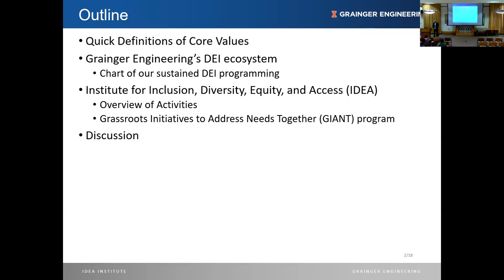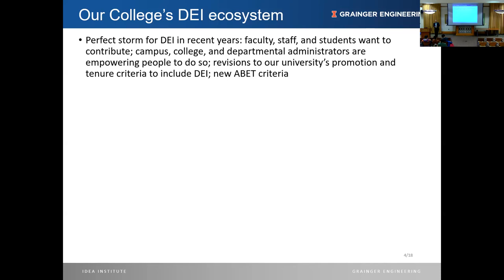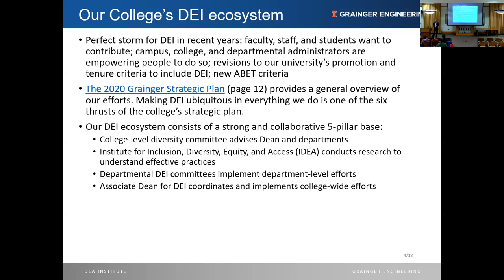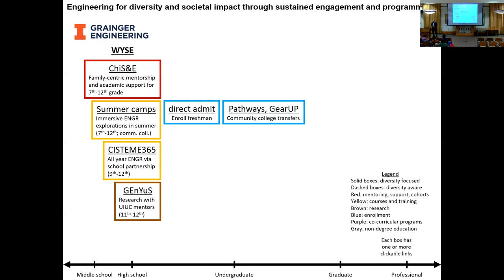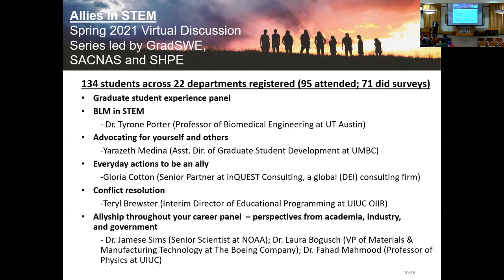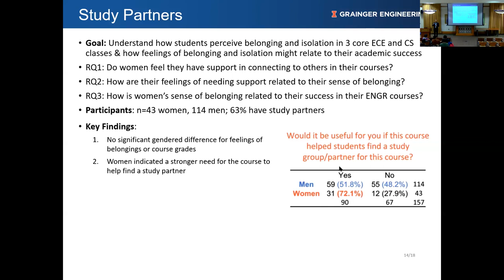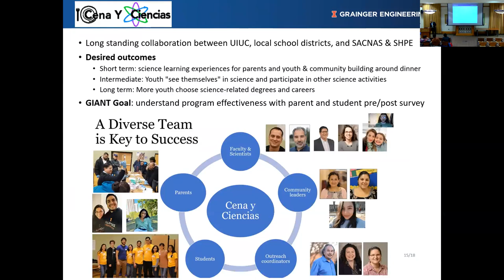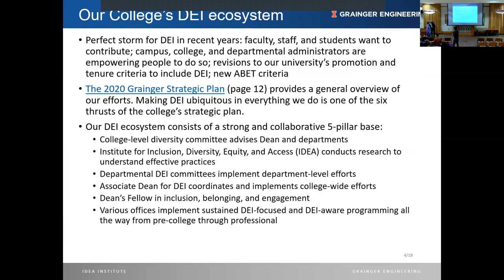DEI Efforts in the Grainger College of Engineering at the University of Illinois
Abstract:
Grainger Engineering’s 2020 strategic plan highlights diversity, equity, and inclusion (DEI) as one of the six major thrusts. The Institute for Inclusion, Diversity, Equity, and Access (IDEA Institute) collaborates with numerous undergraduate and graduate program offices to implement the vision. The Institute, founded in 2019, has the mission to support scholarly research, innovation, collaboration, and leadership in the areas of inclusion, diversity, equity, and access at all levels: faculty, staff, students, and K-12 outreach/public engagement. It brings together over 200 faculty, staff, and students from engineering, across campus, and the local community to collaborate towards a shared objective. This large and diverse collective enables substantive improvements and impact at scale.
In this talk, I will present a few highlights of Institute activities including the Grassroots Initiatives to Address Needs Together (GIANT) program, which funds and mentors teams led by students, staff, or faculty. I will also discuss the College’s comprehensive ecosystem for diversity and societal impact through sustained engagement and programming.

Biography:
Dr. Lynford Goddard received his Ph.D. in physics from Stanford in 2005. His thesis topic was 1.5-micron gallium arsenide-based lasers. He conducted postdoctoral research at Lawrence Livermore National Lab on photonic integrated circuits and sensors. He is a Professor of Electrical and Computer Engineering, the Founding Director of the IDEA Institute, and the Associate Dean for DEI in the Grainger College of Engineering at the University of Illinois. His research group fabricates, tests, and models photonic sensors, circuits, and instrumentation, develops novel device processing techniques, and applies quantitative phase microscopy for nanoscale science and for semiconductor wafer metrology. He received the PECASE award from President Obama and the Early Career Public Engagement Award from AAAS. He is a Fellow of SPIE and of Optica and co-author of over 200 publications and has 15 issued patents.